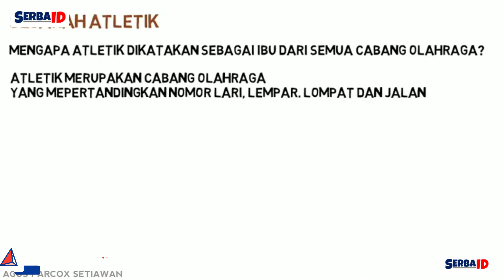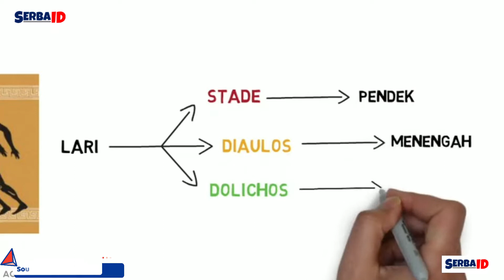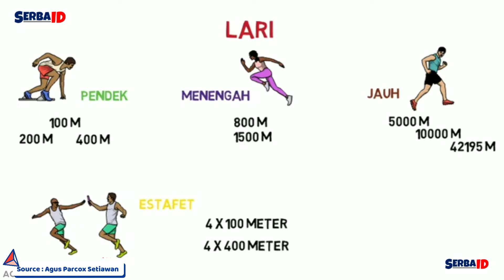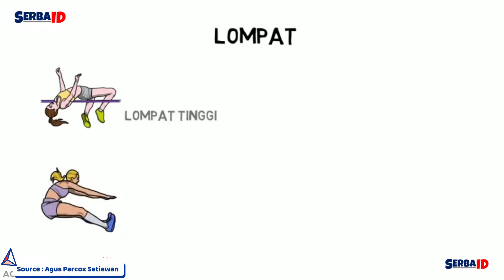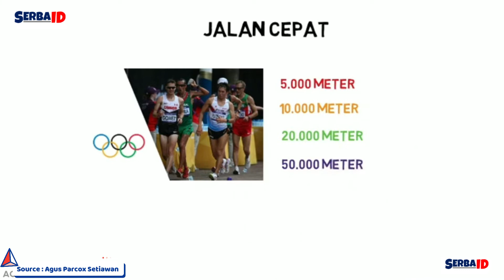Mengenal Berbagai Cabang Olahraga Atletik dalam Olimpiade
Atletik merupakan cabang olahraga tertua di dunia. Karakteristik atletik terdiri dari gerakan dasar semua cabang olahraga, yakni jalan, lari, lompat, dan lempar. Dari keempat gerakan dasar ini, akhirnya berkembang macam-macam cabang olahraga atletik yang dipertandingan dalam berbagai perlombaan berskala internasional, seperti Olimpiade.

Silakan juga sambangi website kami, untuk info berita terkini dan paling menarik.